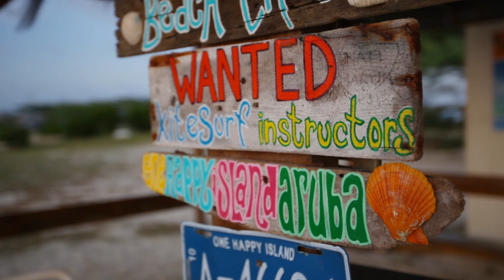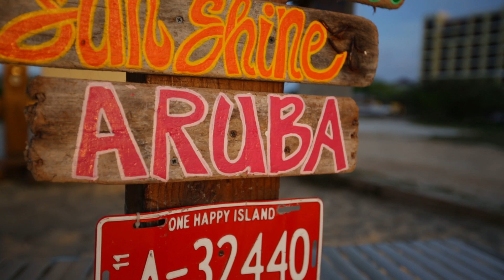Kiteboarding Aruba - Behind The Scenes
Aruba's clear blue water and constant trade winds make it one of the premier spots in the world for wind sports, so of course when we were down there shooting a few months ago, I had to get some shots with some pros who were in town. I think we got some pretty epic footage. :)

Aruba Tourism is giving away a trip for 2 to their annual Hi-Winds Tournament on July 1st -- 7th, 2014. Enter for the chance to win

We couldn't have done it without the pros featured in this video. Follow them!

Two of the athletes in the video came from our friends at Vooray who make amazing clothing!

Music was done by my friends "Radical Something" - Already There
It's on their brand new album, check it!!!

Film by Devin Graham using Canon 1DC, Mark III, with Glidecam HD 4000 for stabilizing
Other Filmmakers: Parker Walbeck, Creighton Baird, and Seth Jones
Edited by Parker Walbeck using Adobe Premiere Pro CC

It's also where I let people know how to be involved in my videos.